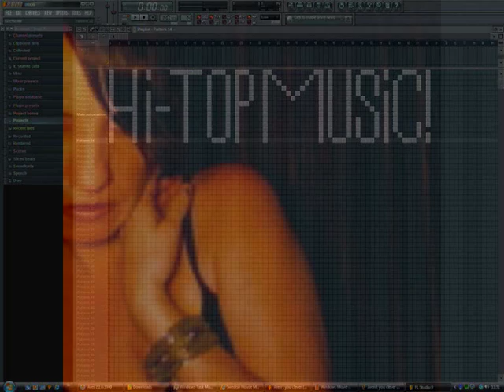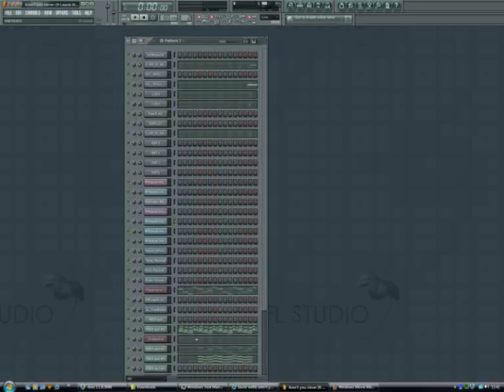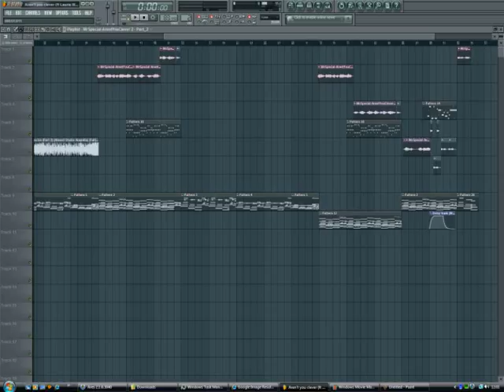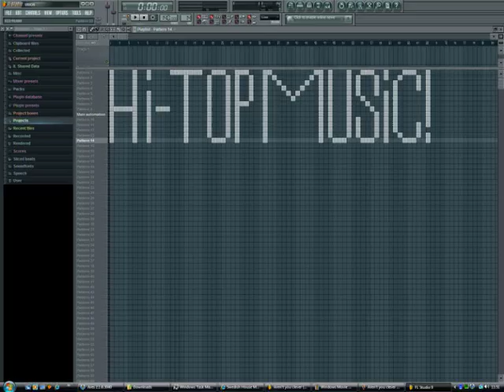Aren't you clever(ft Laurie webb) prod. by Francis..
Plugins used:
- Hypersonic 2 Vsti
- Edirol Orchestral Vsti
- EZ Drummer Vsti